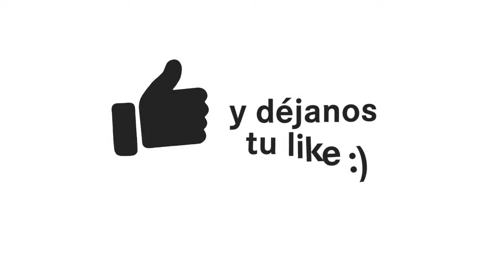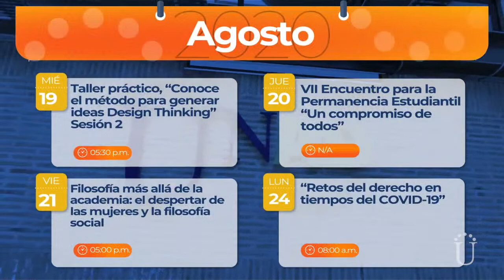Primer Conversatorio Deportivo